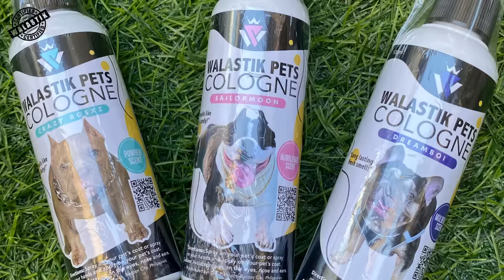FIRST EXOTIC BULLY STUD SESSION • PERFECT MATCH BACCARAT x MISShU • Deziner Bullz PH • Sam Walastik